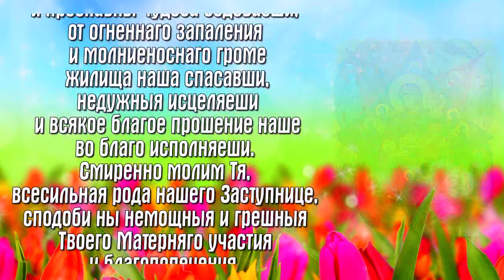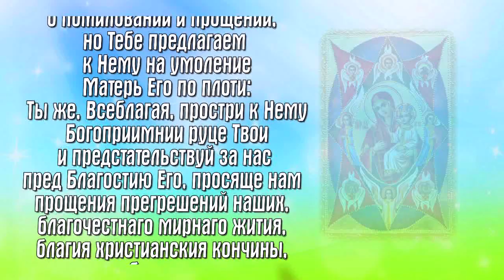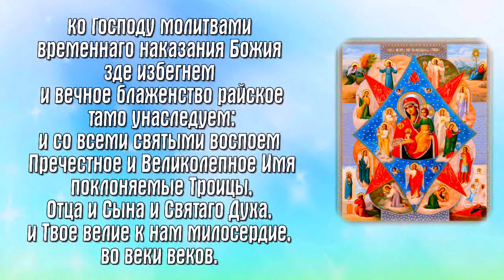Молитва Пресвятой Богородице пред иконой Ея «Неопалимая Купина» - ПРАЗДНОВАНИЕ: 17 сентября.